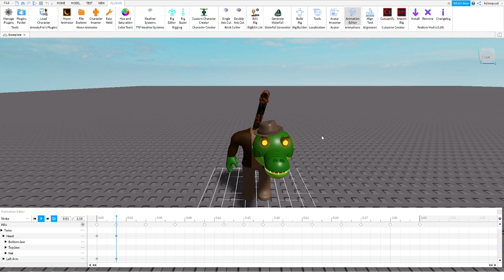alfis cursed animations